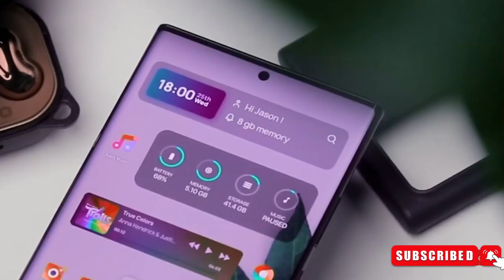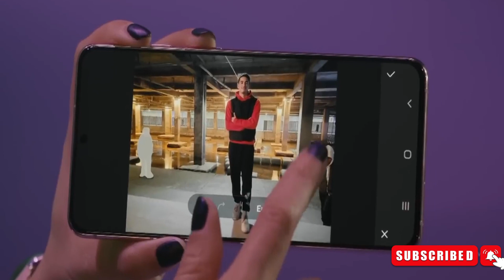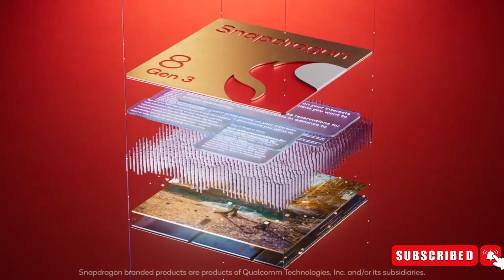Samsung Galaxy S24 Ultra - Artificially Intelligent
Galaxy S24 is your upcoming pocket AI machine. Samsung is going all in with artificial intelligence on its next flagship, the Galaxy S24. Our sources tell us that Samsung wants to make the Galaxy S24, Galaxy S24+, and Galaxy S24 Ultra the smartest AI phones ever, even one-upping what Google has to offer on the Pixel lineup.

Meet the next generation of premium Snapdragon mobile platforms: Snapdragon 8 Gen 3. Announced at Snapdragon Summit 2023, this mobile platform is delivers premium-level performance across all your mobile experiences fueled by  industry-leading on-device artificial intelligence – setting  the bar for next wave of flagship smartphones.